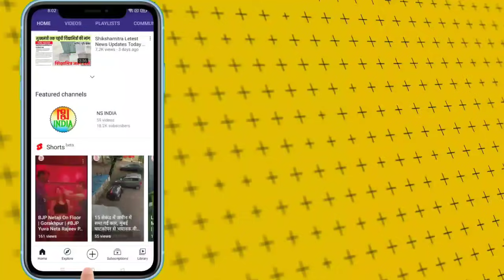सुनिए सत्यम दुबे का आज का ऑडियो | श्री राजू दास शिक्षामित्र उत्थान मंच | Shikshamitra Letest News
अयोध्या यज्ञ पर एक संदेश देने के लिए सत्यम दुबे ने आज एक ऑडियो जारी किया। इस ऑडियो में उन्होंने शिक्षामित्रों के नेताओं को स्पष्ट संदेश दिया। साथ ही शिक्षामित्रों से ही यज्ञ में आने की अपील भी की।
सुनिए सत्यम दुबे का पूरा ऑडियो...